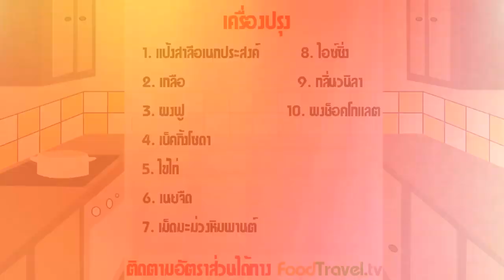คุกกี้ช็อคโกแลตมะม่วงหิมพานต์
เป็นคุกกี้แป้งร่วนรสช็อคโกแลตที่ใส่เม็ดมะม่วงหิมพานต์เม็ดโตๆเต็มชิ้นคุกกี้ จะทำไว้ทานเองหรือให้เป็นของขวัญตามโอกาสได้